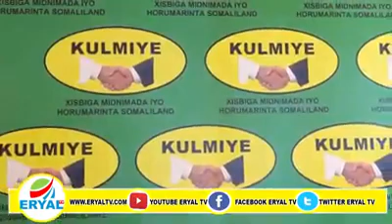Gudida Qaban Qaabada Shirweynaha Xisbiga Kulmiye Oo Si Adag Ugu Jawaabay Ex-Wasiir Qabyo Tirre